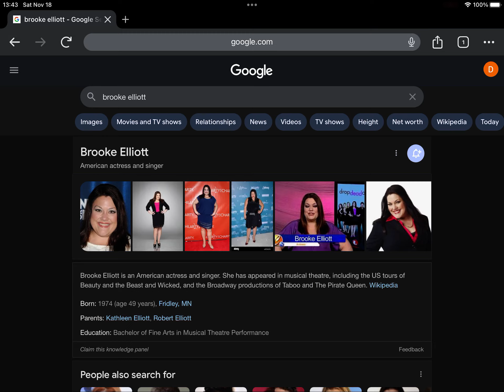Happy Late 49th Birthday Brooke Elliott!